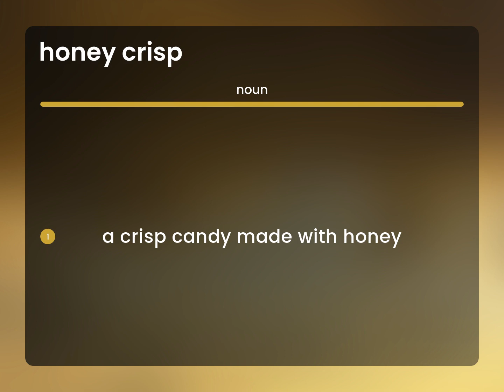Honey crisp | what is HONEY CRISP definition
HONEY CRISP definition